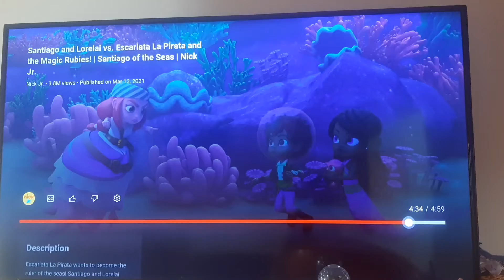Santiago of the seas jellies sic her you haven't seen the last of Escarlata over me?